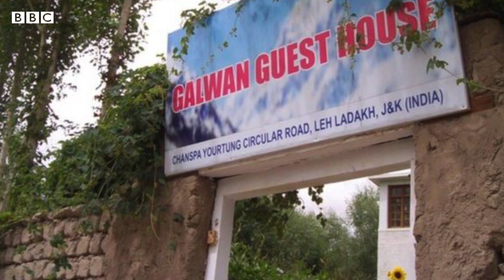লাদাখের যে মুসলিম অভিযাত্রীর নামে গালওয়ান উপত্যকার নামকরণ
গুলাম রসুল গালওয়ান ছিলেন কাশ্মীরের এক বিখ্যাত 'রবিনহুড' দস্যুর বংশধর। মাত্র ১৪ কছর বয়সে ব্রিটিশ অভিযাত্রী দলের সঙ্গে মালবাহক হিসেবে গিয়ে তিনি লাদাখের বদ্ধ গিরিখাত থেকে খুঁজে বের করেছিলেন নদীর জলধারা আর বাইরে বেরোনোর রাস্তা!

বিবিসির শুভজ্যোতি ঘোষের মুখে শুনুন সেই কাহিনী।